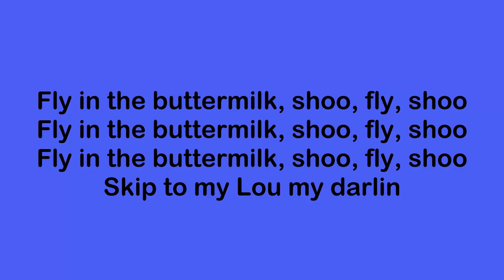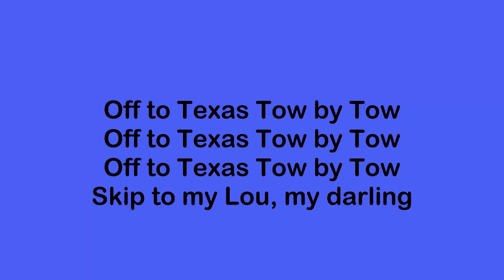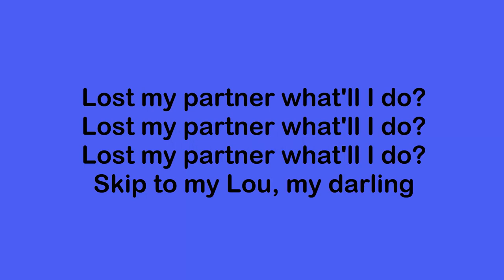skip to my lou | no copyright music | YouTube Audio Library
Go to YouTube Audio Library and get it.

Lou, Lou skip to my lou
Skip to my Lou, my darling

Fly in the buttermilk, shoo, fly, shoo

Cows in the pasture two by two!

Cat's in the cream jar, ooh, ooh, ooh

Cows in the pasture moo, moo, moo

Little red wagon painted blue

Off to Texas Tow by Tow

Lost my partner what'll I do?

Found my partner Love is true

On a definitive free audio effects channel, you will discover audio cues which are under open area. They are free and they can be utilized by any You Tuber in their adapted substance. You can utilize it anyway you need, for music creation, video ventures...

●Amazon US
●Amazon UK
●Amazon CA
●Amazon EU

► All of these sounds are under a creative Common attribution licence